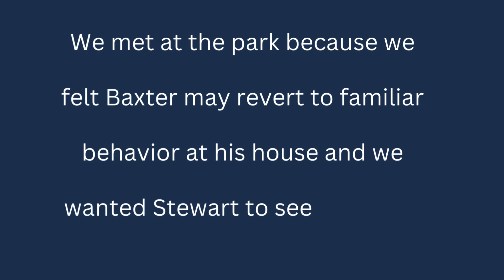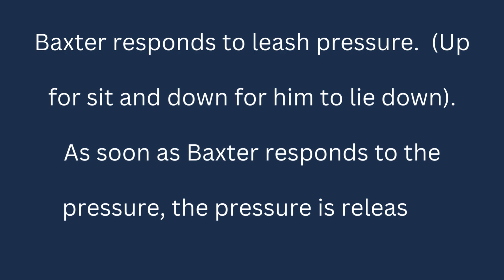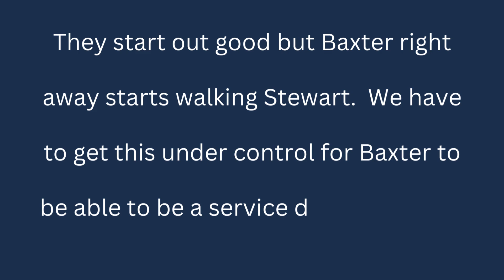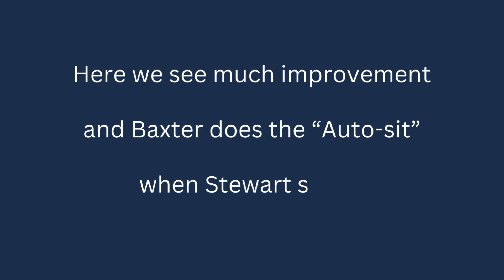Leash Skills Training: Baxter & Stewart's First Service Dog Training Session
Join us as we take Baxter and Stewart to the park for a leash skills training session after Baxter has been with Jade for one week. 🐕🌳
This was Stewart's very first training session with Baxter.
As head trainer, the progress Baxter and aspiring service dog trainer, Jade have made together is truly inspiring.

In this video, you'll witness:

* How Baxter has improved his impulse control and leash manners with just one week of focused training.
* How Stewart handled the introduction to leash skills and very first training session.
* Our tips and techniques for ensuring smooth walks with your service dog-in-training.

Whether you're working on leash training with your own dogs or just love watching service dogs in-training learn new skills, this video is sure to brighten your day. 🐾